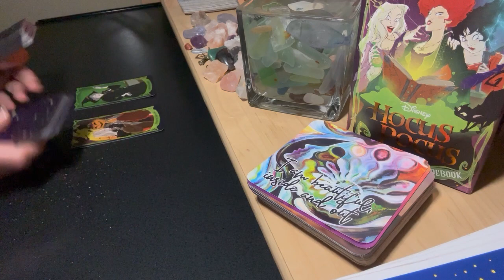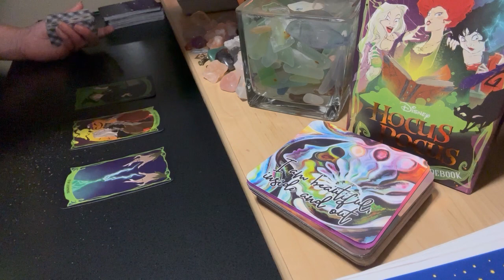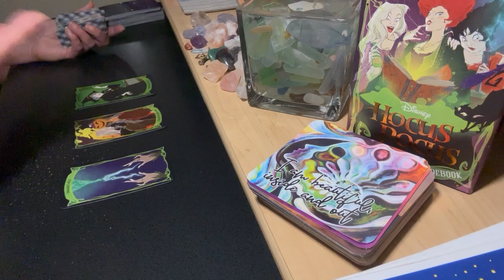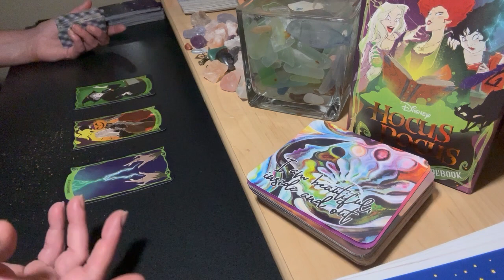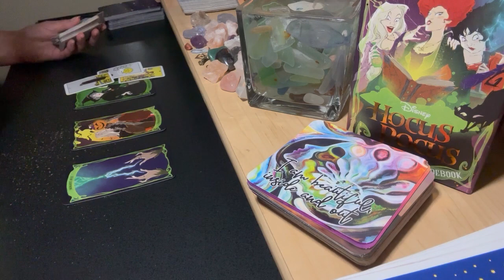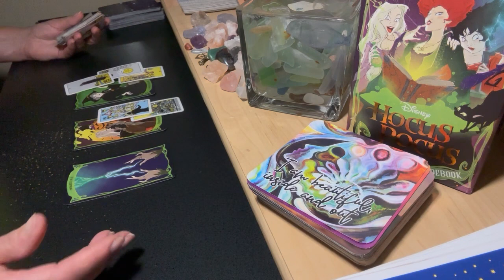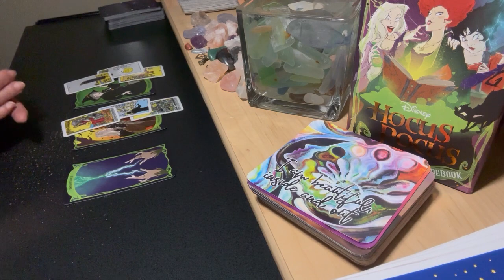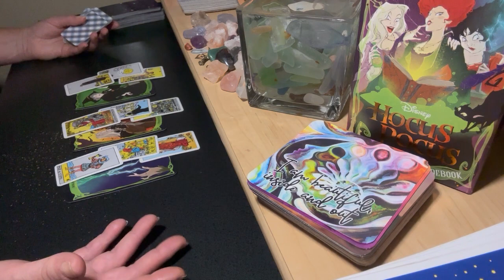VIRGO LOVE OCTOBER 💗 They Tend To Squander Finances 🤑